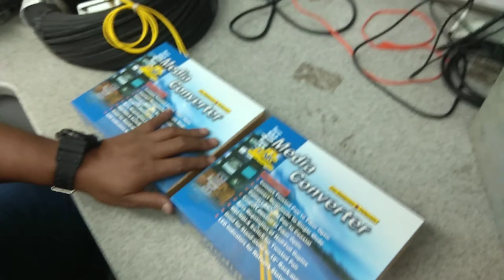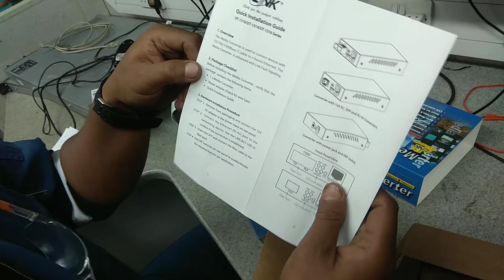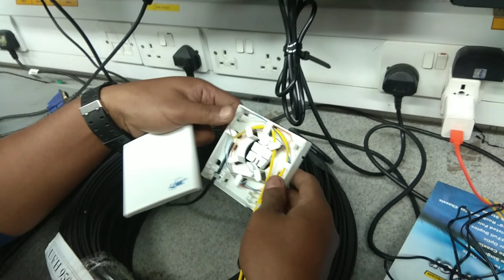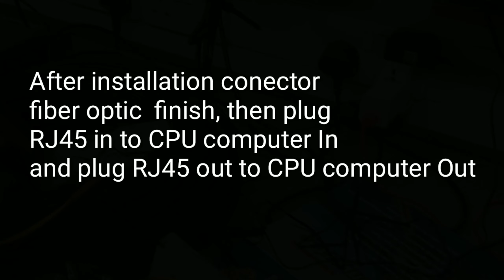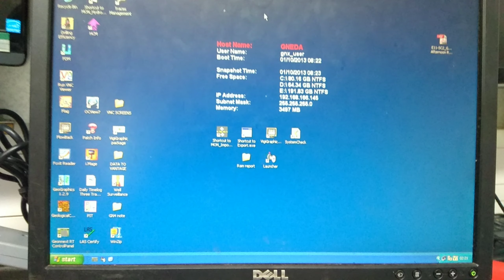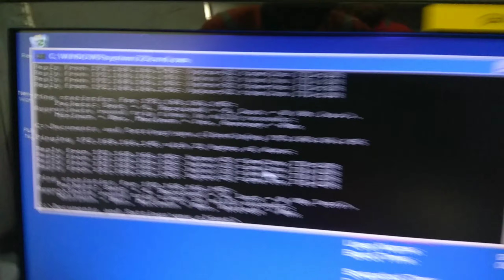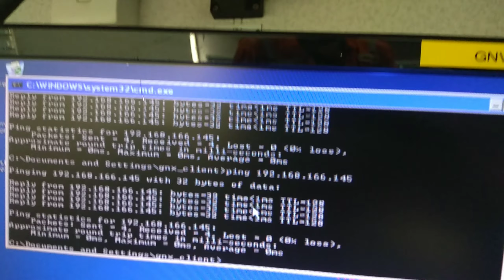HOW TO INSTALL FIBER OPTIC CABLE TO COMPUTER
Talking about installation fiber optic cable for connecting 2 computer with long distance position, +- 200m